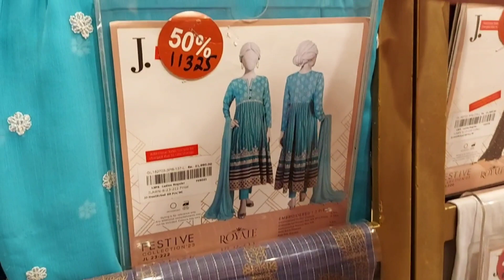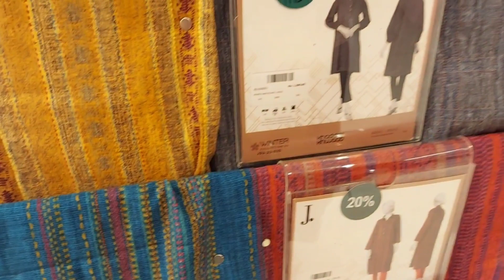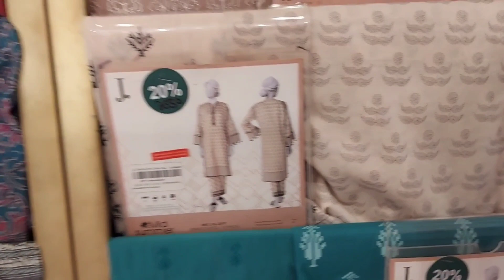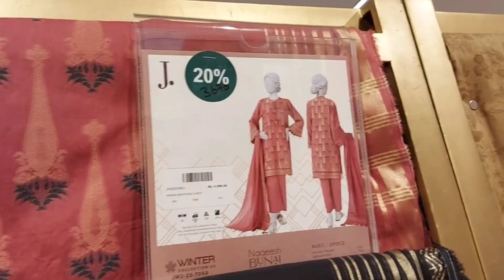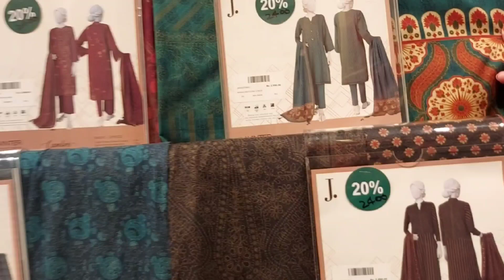J.sale Flat 50%OFF l J.Junaid Jamshed Winter Gala Sale 2024 ll New articles updated | J. Saletoday